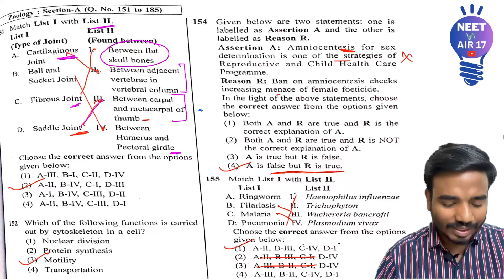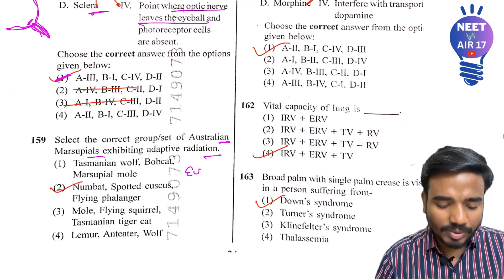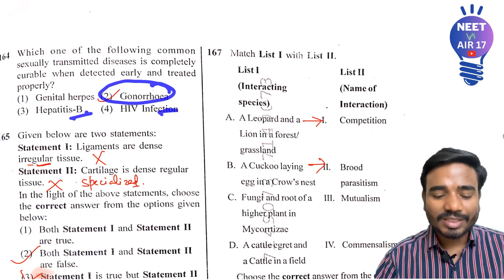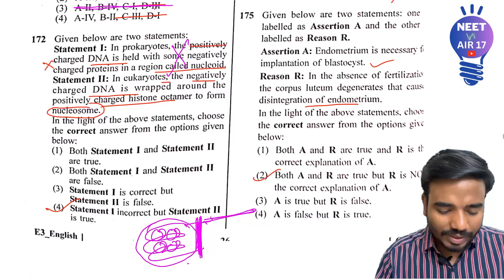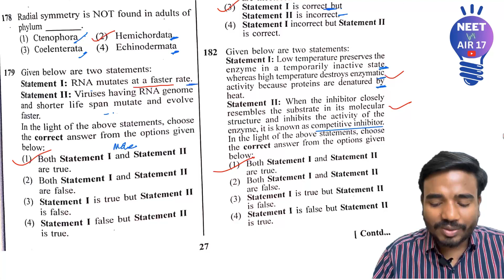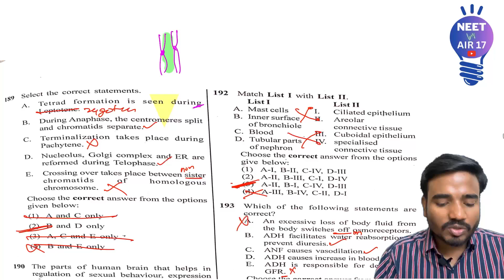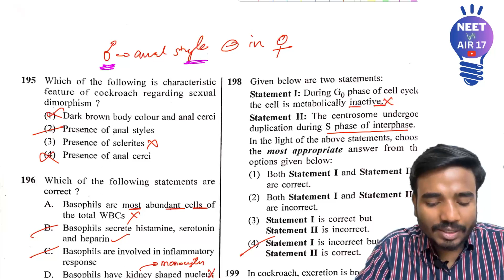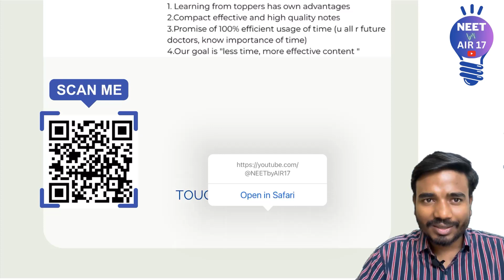NEET UG2023 Paper Discussion Zoology Section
I m Dr Abhishek kumar from MAMC New Delhi. I got AIR 17 in NEET 2018. I will teach u whole biology in just 8 months